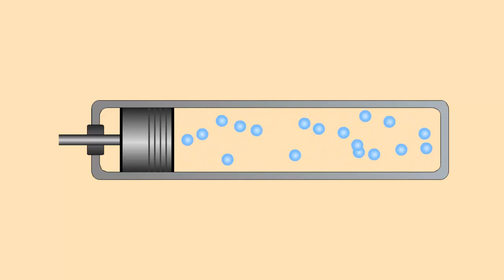Давление газа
Если сжать газ в сосуде, то есть уменьшить его объем не меняя массу и температуру газа, то число молекул в единице объема увеличится.
Увеличится и его плотность.
Число ударов молекул о стенки сосуда при этом возрастет.
Следовательно, увеличится давление газа.
При увеличении объема газа при той же массе, уменьшится его плотность и число ударов молекул о стенки сосуда.
Давление газа при этом уменьшится.
Таким образом, давление газа тем больше, чем выше его температура и меньше объём, при неизменной массе.